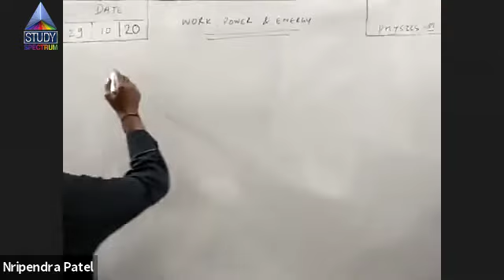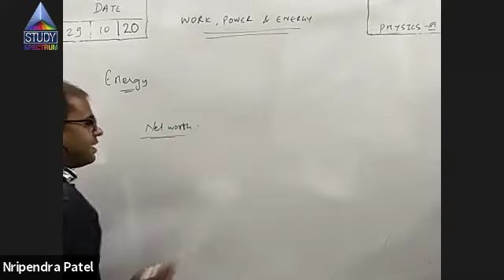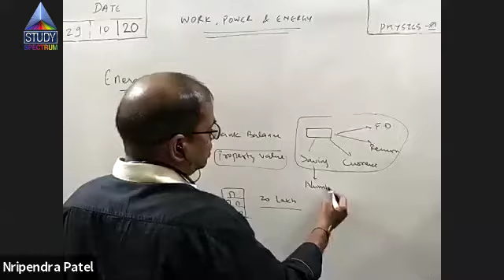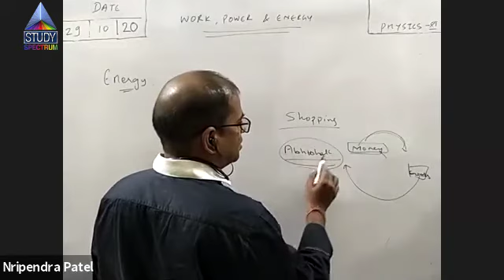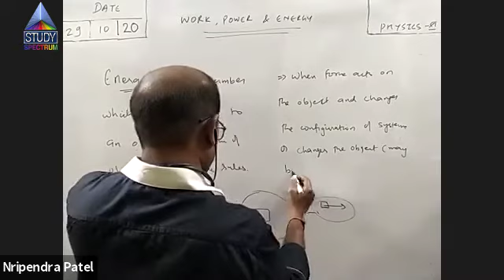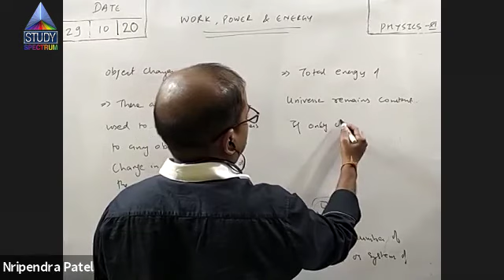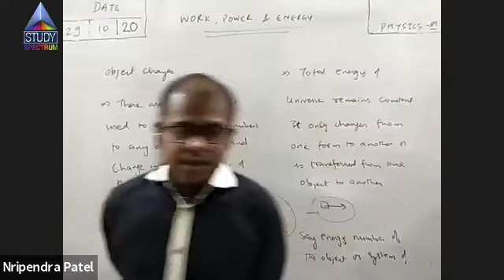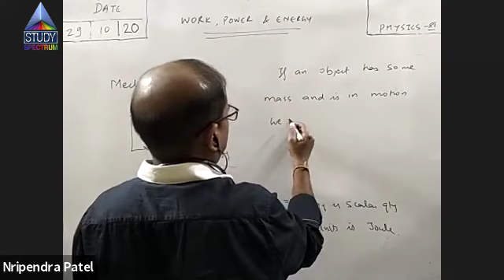11 Physics Work Energy & Power Part-1